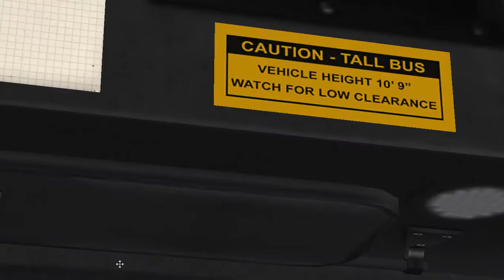Cayuga USA Route 68 with New Flyer D40LF - OMSI 2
CAUTION, BUS IS TURNING!

In this run we go out to the airport with an empty D40LF. I feel like the axles make this bus sound faster than what it's going